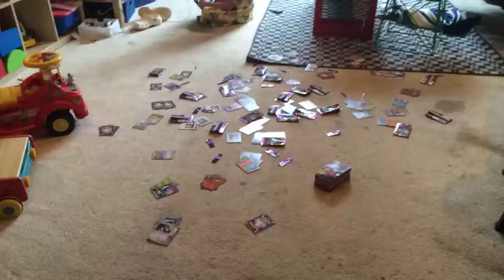Messes Must Be Cleaned